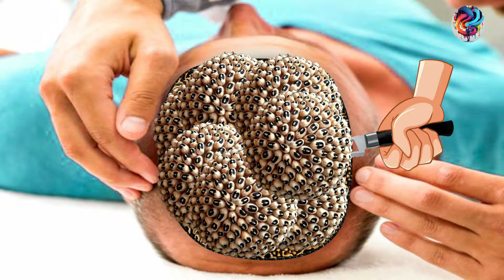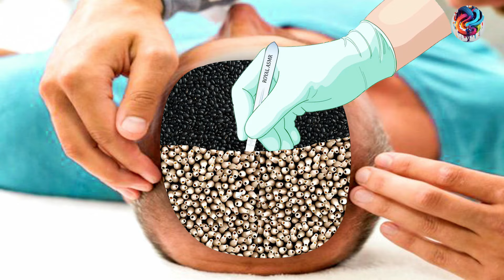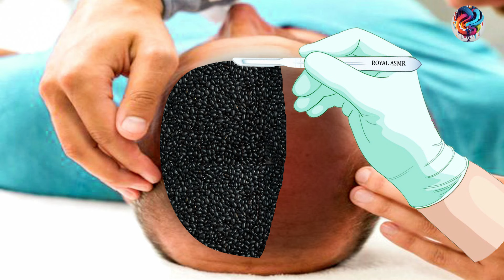Asmr Deep Cleaning & Treatment Animation | Asmr Sounds | Asmr 2d Animation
My Recommendations :

Mini AC For Room
Wireless Charger

My Gears:
My Ram
My Processor
My Mouse